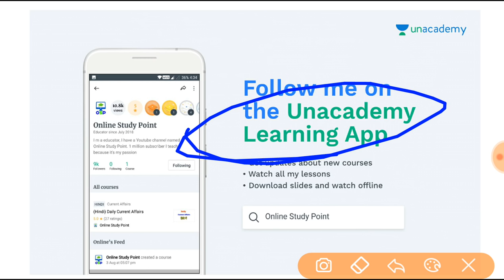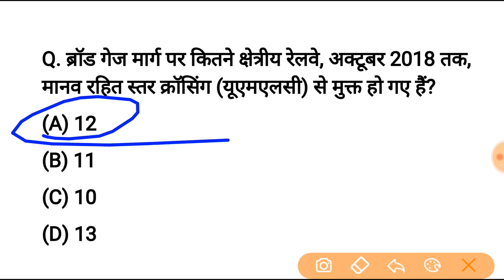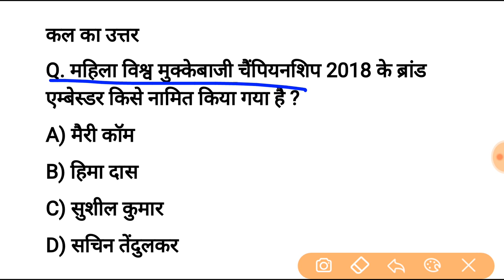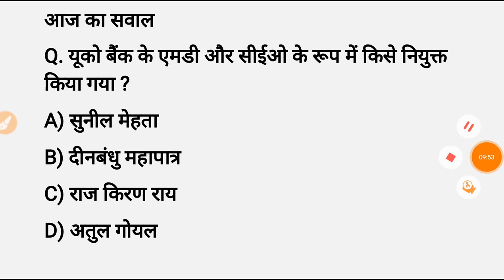5 नवंबर करेन्ट अफेयर्स हिंदी रट लेना | Daily Current Affairs Booster 5th november -Online study